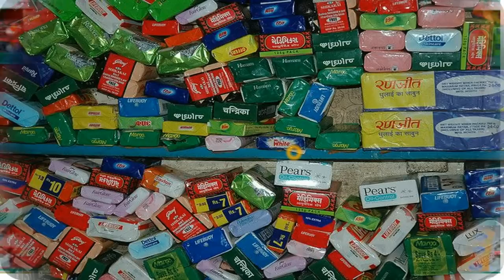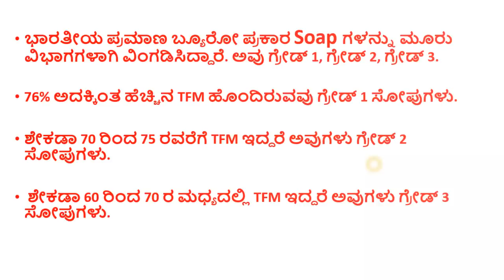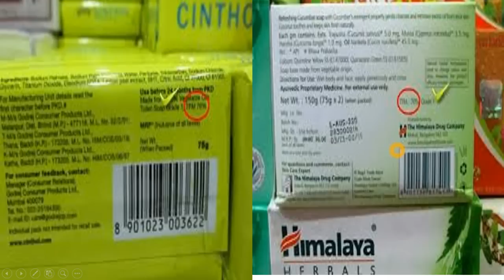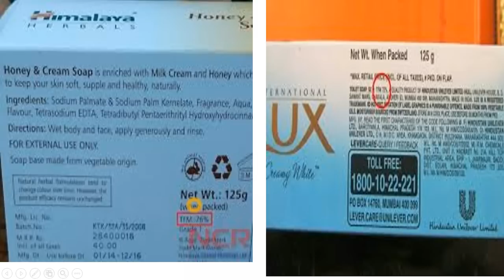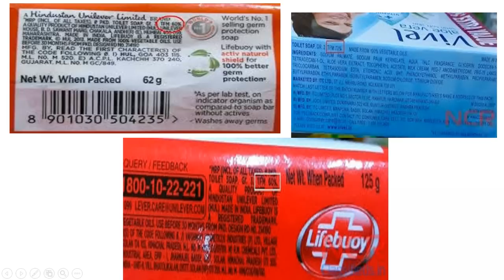which soap is best to use ? what is TFM ? First grade soaps||Kannada Sanjeevani...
this video have all the information about soaps..soap grades..best soap to use. how to know best soap ? first grade soaps ...TFM details of soaps..watch and purchase first grade soap for healthy skin.

 Dr.Pradeep Vanapalli
 Dr.Murali Manohar